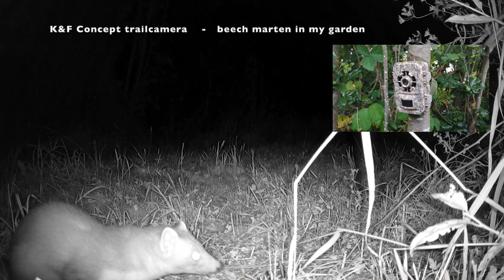K&F Concept trailcamera. try out videos on the first day looks good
K&F Concept trailcamera